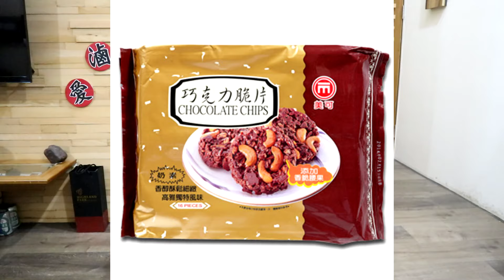{滷蛋愛評酒}原來泥煤也能這麼好喝!!波摩18年單一麥芽威士忌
艾雷島泥煤
初聞難免令人皺起眉頭的風味
但卻有一大群老饕為它瘋狂
難道這應證了古有逐臭之夫?
還好滷蛋並不是重泥煤狂熱者
我愛的是與桶子協調平衡的泥煤風格
而今天這支波摩18表現令人滿意
CP值也不錯
就是那價格有點高
不能常常喝阿~~~